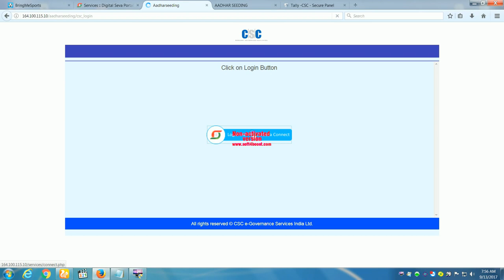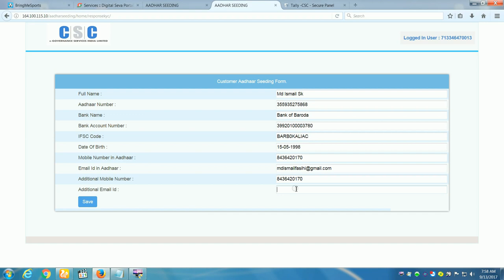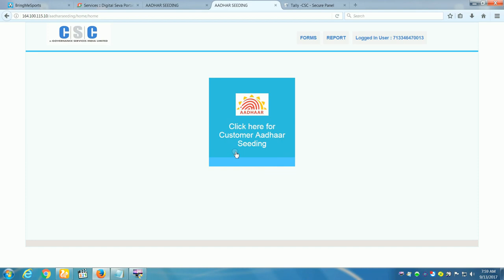HOW TO ADHAR BANKING